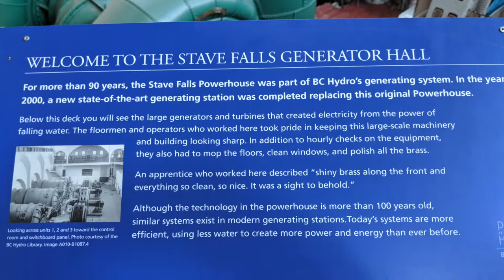The Powerhouse @ Stave Falls Visitor Centre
Stave Falls Visitor Center - BC Hydro

Take a walk through the decommissioned Powerhouse.
This 100-year-plus old power facility is also a National Historic Site of Canada where guests can enjoy an introductory video then take a self guided tour through archival photos, artifacts and explore the facility.
Several TV  shows and movies have been filmed on location due to its uniqueness.
We hope you enjoy the video and get a chance to visit.

Join us

Live Life Explore | Crazee Swag Clothing
Give yourself a gift and help us too